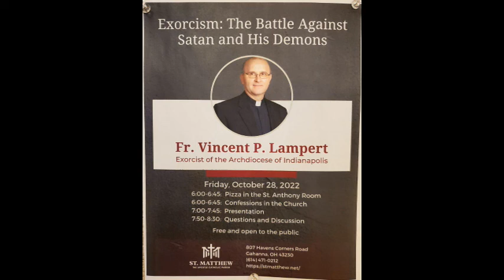Exorcism: The Battle Against Satan and His Demons by Fr. Vincent Lampert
Live Audio recording of talk given at Saint Matthew's Parish

For more information about the Order of the Blessed Virgin Mary of Mercy (Mercedarian Friars in the U.S.A.) please visit our